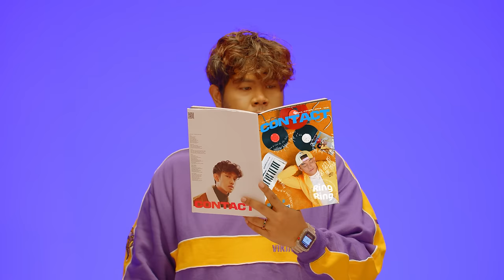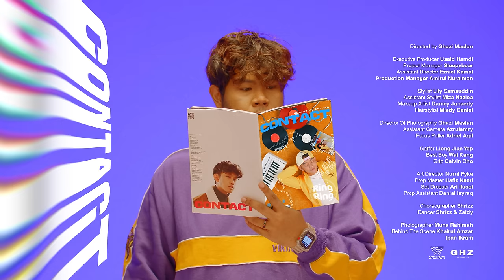Ismail Izzani feat Izhar & Quai - Contact (Official Music Video)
Production Credit :
Composer : Mas Dewangga, Firdaus Rahmat, Ismail Izzani
Lyricist : Mas Dewangga, Firdaus Rahmat, Ismail Izzani, Shaqiel Naufal, Izhar, Quai
Producer : Mas Dewangga, Firdaus Rahmat, Ismail Izzani
Arranger : Mas Dewangga
Mixing & Mastering : Felix Voon

"Contact" as your Ringback Tone:
Maxis: Dial *131*687803# and press Call/Send
Celcom: Dial *323*769840# and press Call/Send
Digi FS: Dial *233*1801702# and press Call/Send
Digi RBT : Dial *233*2970316# and press Call/Send

LIRIK

Verse 1
Hari gelap tanpamu
Jujur aku tak tipu
Tahu kau perlukan ku
Jujur kau jangan ragu

Pernahkah kau rasa ku tipu
Hati ini hanya milik mu
Berkali dah ku cakap camtu
Tapi kau masih cemburu

Pre Chorus
Jangan kau malu sayang
Cause I dont wanna waste time yeah
You're so full of surprises babe
I promise won't hang up your call yeah

Chorus
Kamu boleh contact aku jika kamu perlu uh yeah
Kamu boleh contact aku jika kamu rindu uh yeah
Kemari kau malam ini kita layan movie night

Verse 2
Baby girl dont leave me
You can just trust me ill be there

Takkan pernah tipu
I'll take a bullet for you
Baby lemme show what i can do

Anyone would never take a piece of me
I was born to be beside you
Cant you agree?
I'l take another step you'll be my priority

Verse 3 (Izhar)
Senyum dibibirmu
Buat aku rindu
I just you wanna kiss you now
Jumpa aku tak perlu pakai make up

Kau sungguh menarik
Sampai buat aku tak nak balik
Tapi kita sangat jauh now
Perlukan aku just hit me up sayang

Verse 4 (Quai)
Kamu boleh contact aku jika perlu
It's about time untuk jiwa sendu
Bukan nama puteri tapi dia ratu
Kita dua kali lima but you nombor satu

Alamak dia dah ring ring
Contact save nama dah link link
Aku tahu kau rindu
Bantal selesa tapi kau perlu bahu

World Peace Entertainment is a Malaysian based record label committed to producing Next Generation Positive Music.